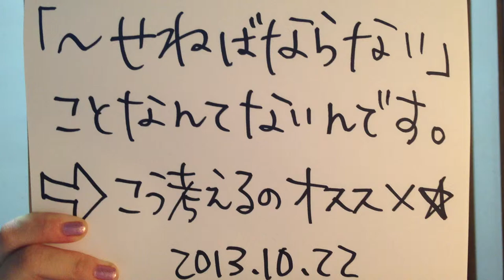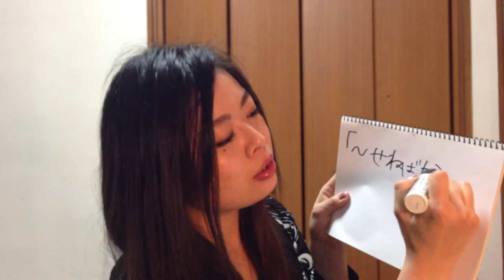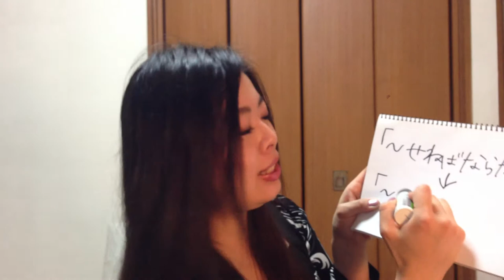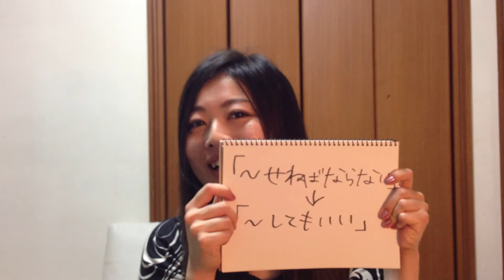～せねばならないことはなく、こう考えるのオススメですよ/20131023/もちづ­きちえ